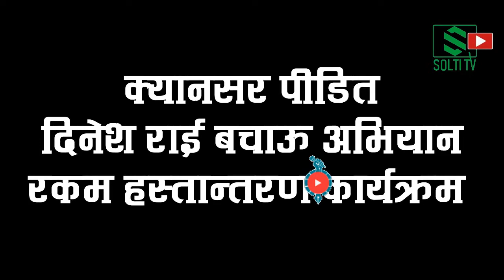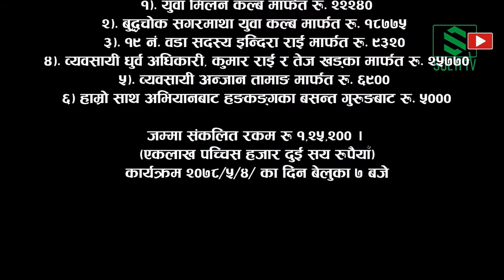Cancer पीडितलाई झण्डै डेढ लाख कसले गरे सहयोग ? (विवरणसहित) | Cancer Survivor | Patients | Solti TV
जसपाका इटहरी उपमहानगरपालिकाका नगर अध्यक्ष सुन्दर मणि राईको संयोजकत्वमा क्यान्सर पीडित दिनेश राई बचाउ अभियान संचालन गरि घर दैलो कार्यक्रम मार्फत विभिन्न स्थानीय क्लबहरु, समाजसेवी र व्यवसायीहरुसँगको सहकार्यमा जम्मा रकम रु. १,२५,२०० । (एक लाख पच्चिस हजार दुई सय रुपैयाँ) संकलन गर्न सफल भएका छन् । संकलित रकमको हस्तान्तरण कार्यक्रम सोल्टी टिभीको मैना क्याफेमा गरेर मिडिया मार्फत हिसाबको विवरण प्रस्तुत गरियो ।

सबै रकम घरदैलो कार्यक्रमबाट संकलित
१). युवा मिलन कल्ब मार्फत रु. २२२४०
२). बुद्धचोक सगरमाथा युवा कल्ब मार्फत रु. १८७७५
३). १९ नं. वडा सदस्य इन्दिरा राई मार्फत रु. ९३२०
४). व्यवसायी धुर्व अधिकारी, कुमार राई र तेज खड्का मार्फत रु. २५७७०
५). व्यवसायी अन्जान तामाङ मार्फत रु. ६९००
६) हाम्रो साथ अभियानबाट हङकङ्गका बसन्त गुरुङबाट रु. ५०००
जम्मा संकलित रकम रु १,२५,२०० । (एकलाख पच्चिस हजार दुई सय रुपैयाँ)
कार्यक्रम २०७८÷५÷४÷ का दिन बेलुका ७ बजे

Digital Branding:
"CHUIYA"
Maina Home,

Subsidiary:
N.G. Entertainment
MAINA HOME (Solti Market)
Nabin Village

Operation:
Subin Gurung

Producer:
Samsher Gurung.

Assistant:
Shambu Yadav

Chief Correspondent:
Dhruba Bhandari

Director/Executive Producer
Nabin Gurung (Solti)